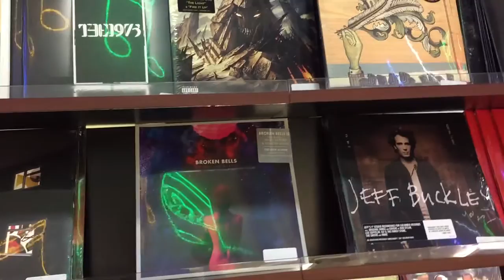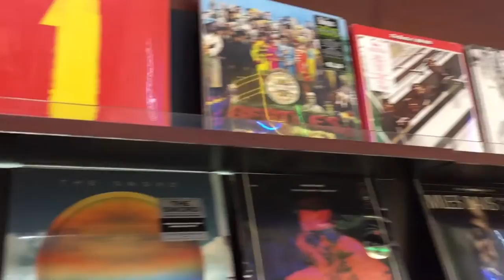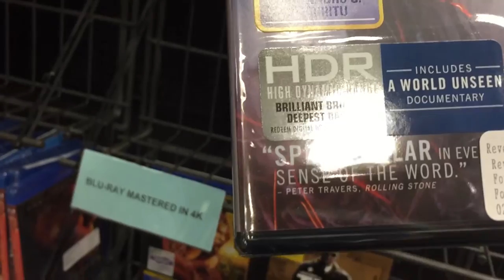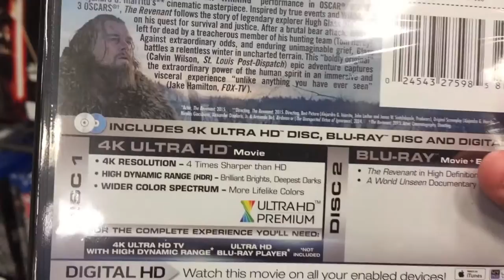Pulsing Cinema Field Trip - Frys Electronics (May 2016 Update)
Today we return to Frys to see what's up with their ever-dwindling movie section and check out the every-growing selection of Vinyl(s).